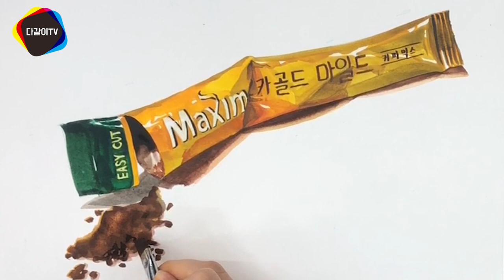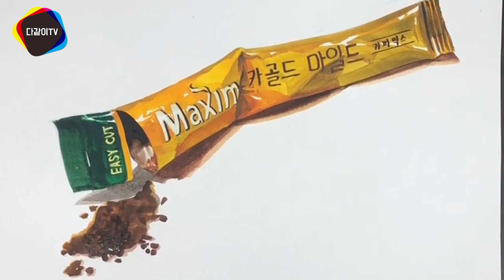커피는 맥심, 잘 그리는 건 이 영상이 핵심_! 맥심커피 그림 수희쌤의그림교실 _ 다같이미술학원(feat.그림 잘 그리는 법)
수희쌤의 그림교실 강의 커피믹스편!